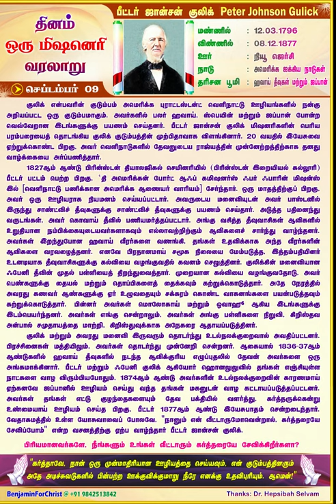Peter Johnson Gulick TAMIL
🛐 *பீட்டர் ஜான்சன் குலிக் Peter Johnson Gulick* 🛐

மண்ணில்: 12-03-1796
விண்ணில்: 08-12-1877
ஊர்: நியூ ஜெர்சி
நாடு: அமெரிக்க ஐக்கிய நாடுகள்
தரிசன பூமி: ஹவாய் தீவுகள் மற்றும் ஜப்பான்

 குலிக் என்பவரின் குடும்பம் அமெரிக்க புராட்டஸ்டன்ட் வெளிநாட்டு ஊழியங்களில் நன்கு அறியப்பட்ட ஒரு குடும்பமாகும். அவர்களில் பலர் ஹவாய், ஸ்பெயின் மற்றும் ஜப்பான் போன்ற வெவ்வேறான இடங்களுக்கு பயணம் செய்தனர். பீட்டர் ஜான்சன் குலிக் (Peter Johnson Gulick) மிஷனரிகளின் பெரிய பரம்பரையைத் தொடங்கிய குலிக் குடும்பத்தின் முற்பிதாவாக விளங்கினார். 20 வயதில் இயேசுவை ஏற்றுக்கொண்ட பிறகு, அவர் வெளிநாடுகளில் தேவனுடைய ராஜ்யத்தின் முன்னேற்றத்திற்காக தனது வாழ்க்கையை அர்ப்பணித்தார்.

1827ஆம் ஆண்டு பிரின்ஸ்டன் தியாலஜிகல் செமினரியில் (Princeton Theological Seminary - பிரின்ஸ்டன் இறையியல் கல்லூரி) பீட்டர் பட்டம் பெற்ற பிறகு, ‘தி அமெரிக்கன் போர்ட் ஆஃப் கமிஷனர்ஸ் ஃபர் ஃபாரின் மிஷன்ஸ்- இல் [The American Board of Commissioner for Foreign Missions (ABCFM)-வெளிநாட்டு பணிக்கான அமெரிக்க ஆணையர் வாரியம்] சேர்ந்தார். ஒரு மாதத்திற்குப் பிறகு, அவர் ஒரு ஊழியராக நியமனம் செய்யப்பட்டார். அவருடைய மனைவியுடன் அவர் பாஸ்டனில் (Boston) இருந்து சாண்ட்விச் தீவுகளுக்கு சாண்ட்விச் தீவுகளுக்கு [Sandwich Islands (ஹவாய், Hawaii)] பயணம் செய்தார். அடுத்த பதினைந்து வருடங்கள், அவர் கொவாய் தீவில் (Island of Kauai) பணியமர்த்தப்பட்டார். அங்கு வசித்த தீவுவாசிகள் ஆவிகளில் உறுதியான நம்பிக்கையுடையவர்களாகவும் எல்லாவற்றிற்கும் ஆவிகளைச் சார்ந்து வாழ்ந்தனர். அவர்கள் இறந்துபோன ஹவாய் வீரர்களை வணங்கி, தங்கள் உதவிக்காக அந்த வீரர்களின் ஆவிகளை வரவழைத்தனர். எனவே பிரதானமாய் சமூக நிலையை மேம்படுத்த, இத்தம்பதியினர் உடனடியாக தீவுவாசிகளுக்கு கல்வியை வழங்குவதில் கவனம் செலுத்தினர். குலிக்கின் மனைவியான ஃபேனி (Fanny) தீவின் முதல் பள்ளியைத் திறந்துவைத்தார். முறையான கல்வியை வழங்குவதோடு, அவர் பெண்களுக்கு தையல் மற்றும் தொப்பிகளைத் தைக்கவும் கற்றுக்கொடுத்தார். அதே நேரத்தில் அவரது கணவர் ஆண்களுக்கு ஏர் உழுவதையும் சக்கரம் கொண்ட வாகனங்களை பயன்படுத்தவும் கற்றுக்கொடுத்தார். பின்னர் அவர்கள் மொலோகாய் (Molokai) மற்றும் ஒவாஹூ (Oahu) ஆகிய இடங்களுக்கு இடம்பெயர்ந்தனர். அவர்கள் எங்கு சென்றாலும், அவர்கள் அங்கு பள்ளிகளை நிறுவி, கிறிஸ்தவ அன்பால் சமுதாயத்தை மாற்றி, கிறிஸ்துவுக்காக அநேகரை ஆதாயப்படுத்தினர்.

குலிக் மற்றும் அவரது மனைவி இருவரும் தொடர்ந்து உடல்நலக்குறைவால் அவதிப்பட்டனர். பிரச்சினைகள் மத்தியிலும், அவர்கள் தொடர்ந்து முன்னேறி சென்றனர். ஆகையால் 1836-37ஆம் ஆண்டுகளில் ஹவாய் தீவுகளில் நடந்த ஆவிக்குரிய எழுப்புதலில் தேவன் அவர்களை ஒரு அங்கமாக்கினார். பீட்டர் மற்றும் ஃபேனி குலிக் ஆகியோர் ஹொனலுலுவில் (Honolulu) தங்கள் எஞ்சியுள்ள நாட்களை வாழ விரும்பியபோதும், 1874ஆம் ஆண்டு அவர்களின் உடல்நலக்குறைவின் காரணமாய் ஏற்கனவே ஜப்பானில் ஊழியம் செய்து வந்த தங்கள் மகனுடன் வாழ கட்டாயப்படுத்தப்பட்டனர். அவர்கள் தங்கள் எட்டு குழந்தைகளையும் தேவ பக்தியில் வளர்த்து, கர்த்தருக்கென்று உண்மையாய் ஊழியம் செய்த பிறகு, பீட்டர் 1877ஆம் ஆண்டு இயேசுபாதம் சென்றடைந்தார். வேதாகமத்தில் உள்ள யோசுவாவைப் போலவே, "நானும் என் வீட்டாருமோவென்றால், கர்த்தரையே சேவிப்போம்" என்ற வசனத்திற்கு ஏற்ப வாழ்ந்தார் பீட்டர் ஜான்சன் குலிக்.

🚸*பிரியமானவர்களே, நீங்களும் உங்கள் வீட்டாரும் கர்த்தரையே சேவிக்கிறீர்களா?* 🚸

🛐*"கர்த்தாவே, நான் ஒரு முன்மாதிரியான ஊழியத்தை செய்யவும், என் குடும்பத்தினரும் அதே அடிச்சுவடுகளில் பின்பற்ற ஊக்குவிக்குமாறு நீரே எனக்கு உதவிபுரியும். ஆமென்!"* 🛐
🙏🙏 *கர்த்தருக்கு ஸ்தோத்திரம்!* 🙏🙏
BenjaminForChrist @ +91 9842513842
நன்றி: Dr. எப்சிபா செல்வம்
0